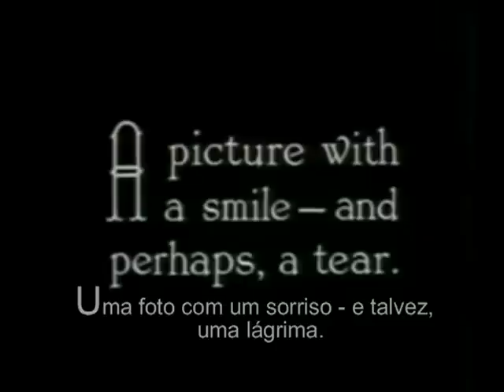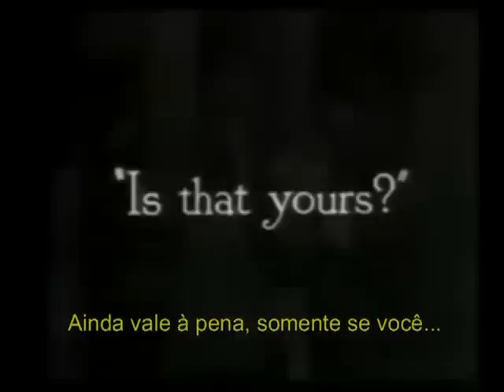Michael Jackson Smile Legendado Português